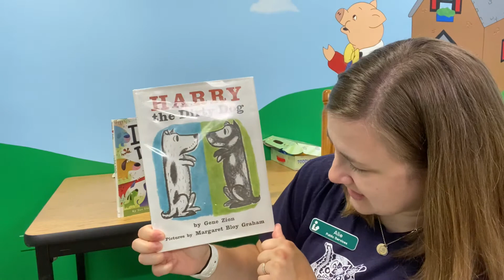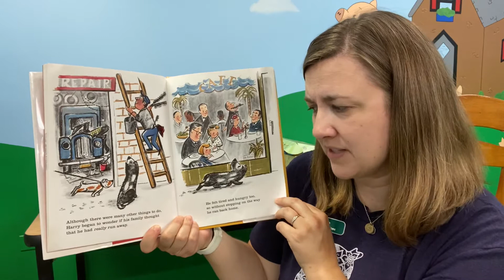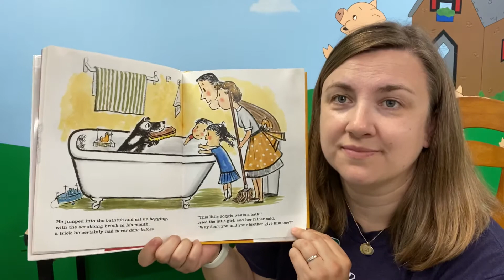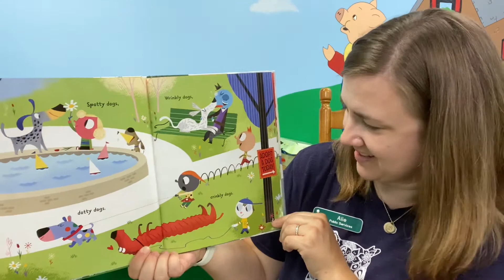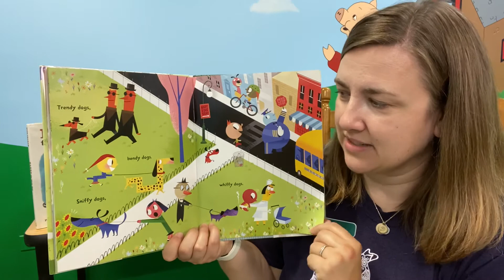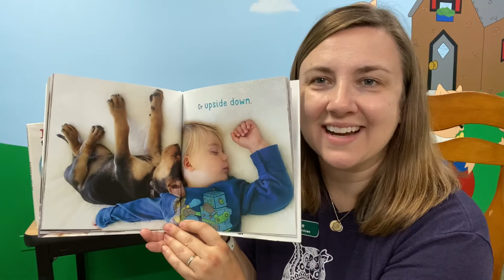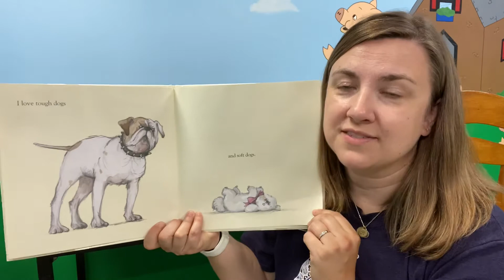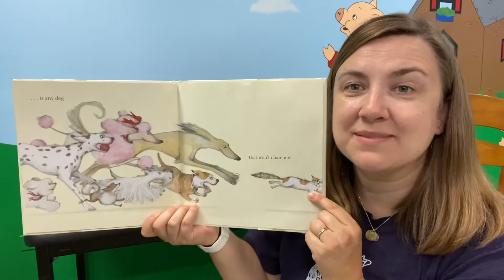Storytime #79: Harry the Dirty Dog, I Love Dogs!, Naptime with Theo & Beau, and Dogs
We love dogs!